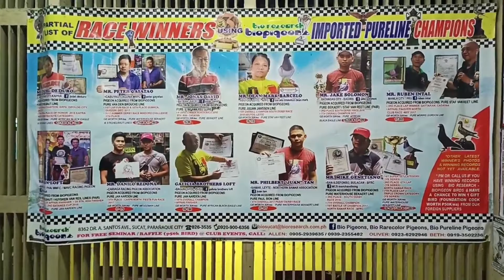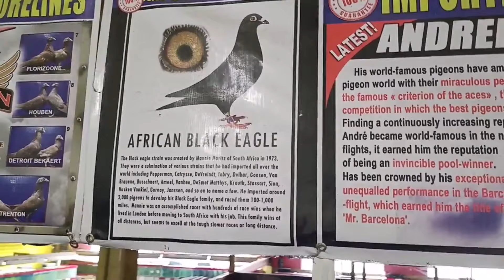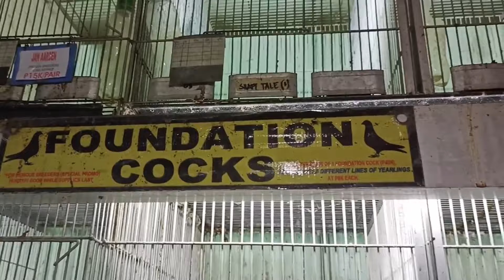Vlog#4 IMPORTED PURELINES BIO RESEARCH BIO PIGEON NAPAKA GANDANG IBON SOLID😍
milolofttv#BIORESEARCH#BIOPIGEON